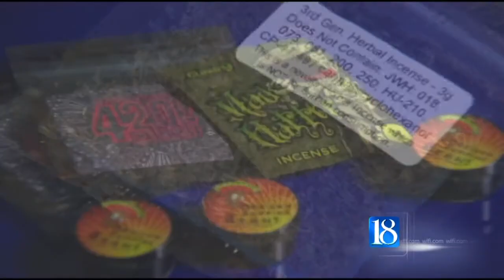Spice overdose calls triple for first responders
An increase in the number of spice overdoses is keeping the Tippecanoe Emergency Ambulance Service more than busy. The ambulance service has responded to 60 overdoses of spice in a little over two months.